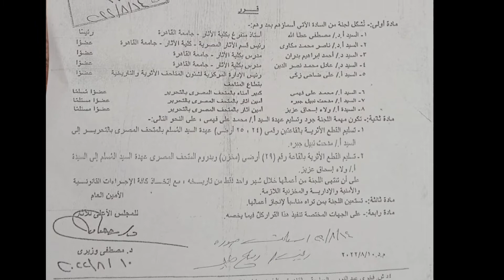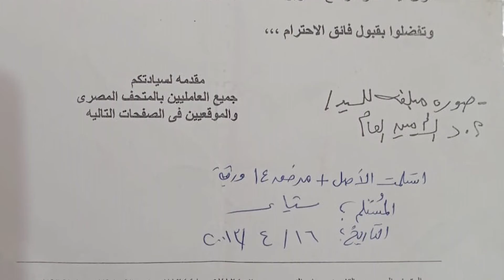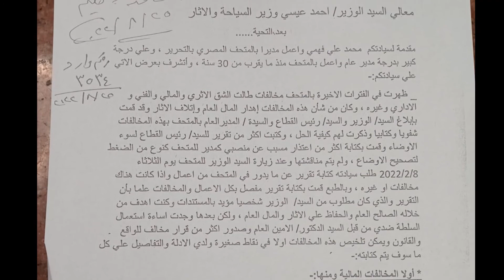مدير المتحف المصري يوجه رسالة الي وزير السياحة والاثار